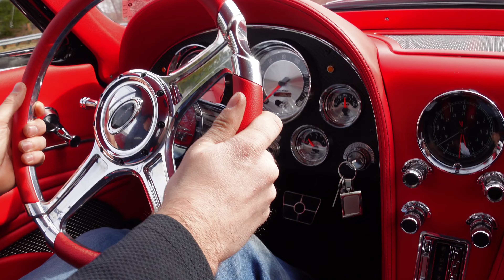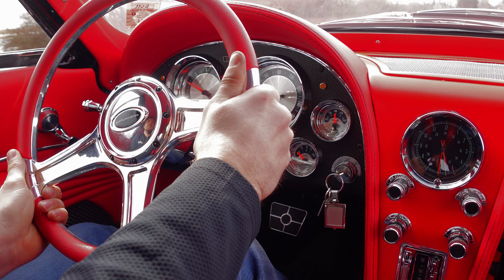Jeff Hayes–Modified 1963 Chevrolet Corvette Split-Window Coupe | Bring-A-Trailer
This video features our Jeff Hayes–Modified 1963 Chevrolet Corvette Split-Window Coupe which is currently running on the Bring-A-Trailer Public Auction Website linked below

Ending on Wednesday, March 20 at 1:00PM EST

Here you will find a Walk-Around, Start-up, Functions, & Driving Video.

Happy Bidding!